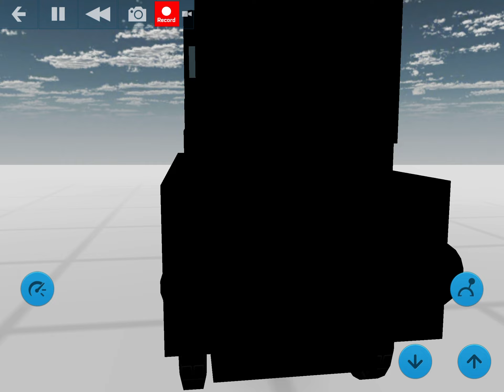My blocksworld Levi requested